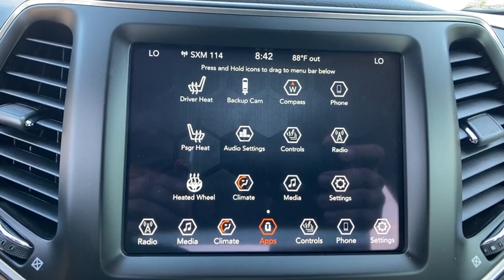2021 Jeep Cherokee Orlando, Deltona, Sanford, Oviedo, Winter Park, FL MD204022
2021 Jeep Cherokee
2021 Jeep Cherokee Latitude Lux - Stock#: MD204022 - VIN#: 1C4PJLMX5MD204022

Heated Leather Seats, iPod/MP3 Input, COMFORT/CONVENIENCE GROUP, TRANSMISSION: 9-SPEED 948TE AUTOMATIC... ENGINE: 3.2L V6 24V VVT W/ESS. Latitude Lux trim, Diamond Black Crystal P/C exterior. FUEL EFFICIENT 29 MPG Hwy/20 MPG City! KEY FEATURES INCLUDE: Leather Seats, Heated Driver Seat, Back-Up Camera, iPod/MP3 Input, Aluminum Wheels. OPTION PACKAGES: COMFORT/CONVENIENCE GROUP Radio: Uconnect 4 w/8.4 Display, Cluster 7 TFT Color Display, 115V Auxiliary Power Outlet, Universal Garage Door Opener, Humidity Sensor, Rear View Auto Dim Mirror, 8.4 Touchscreen Display, Power Liftgate, Security Alarm, Air Conditioning ATC w/Dual Zone Control, Premium Air Filter, ENGINE: 3.2L V6 24V VVT W/ESS (STD), TRANSMISSION: 9-SPEED 948TE AUTOMATIC (STD). WHO WE ARE: We have it all at our Chrysler, Jeep, Dodge, and RAM dealership in Sanford, FL! From new and used cars to routine auto repair & service, Chrysler Dodge Jeep Ram of Seminole County has you covered. We can walk you through the new car buying process, provide some Jeep history, and help dispel car buying myths. Our dealership serves the greater Sanford area including Longwood, Orlando, and Seminole County. Fuel economy calculations based on original manufacturer data for trim engine configuration. Please confirm the accuracy of the included equipment by calling us prior to purchase.